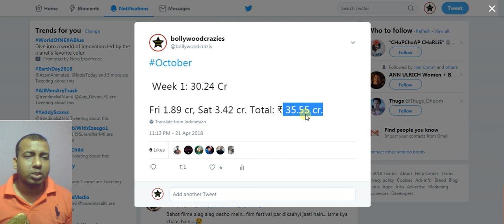October Movie Box Office Collection Day 9